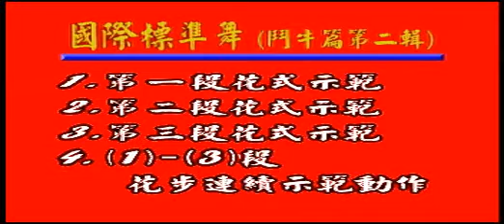許民財 張碧蓮 鬥牛舞教學第二輯 - 2